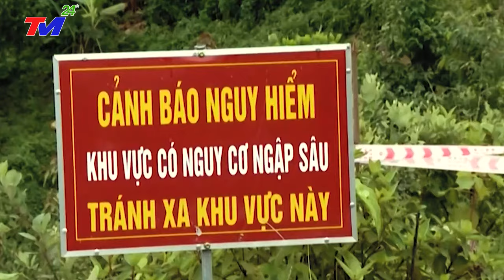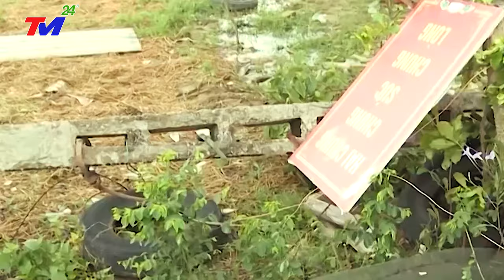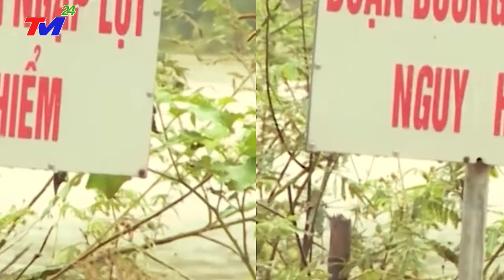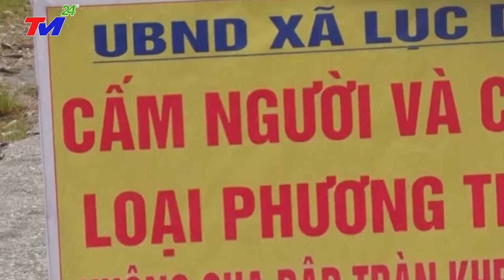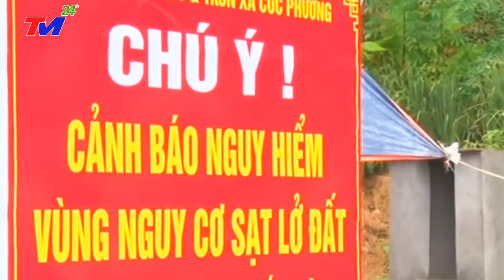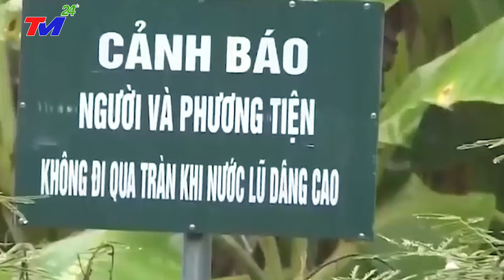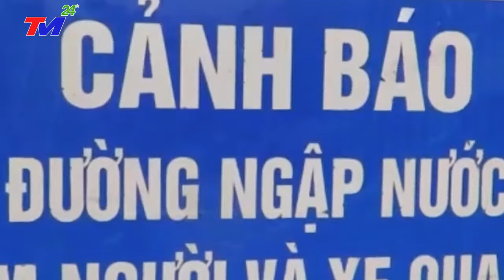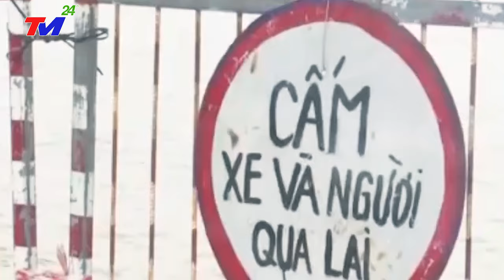Vỡ Đập, Bão Siêu Cấp Siêu Mạnh Ở Hà Nam ~ Gió Giật Cấp 15 ~ Lũ Chồng Lũ Mãi Không Dứt ở Trung Quốc